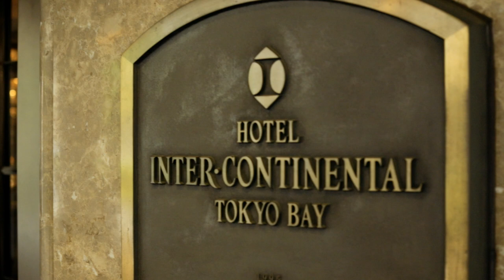「住みたくなる街」東京・港区で暮らすように楽しむホテルステイ《ベイサイド編》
六本木や麻布などのアーバンな街並みと芝浦やお台場などのベイサイド、両方の側面を持つ港区は訪れてみると、きっと住んでみたくなるエリアです。もし「港区に住むってどんな感じだろう？」と思ったら、ぜひ区内のホテルにロングステイして「港区の一日」を体験してみてはいかがでしょう。今回は港区・竹芝の「ホテル インターコンチネンタル 東京ベイ」を舞台に「暮らすようなホテルステイ」のベイサイド編をお届けします！
「住みたくなる街」東京・港区で暮らすように楽しむホテルステイ《ベイサイド編》|港区観光協会|VISIT MINATO CITY-東京都港区の観光情報公式サイト